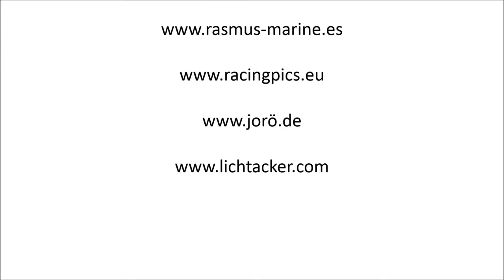Autocross TV, Adriaan Boele TouringCar Seelow Heat 1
Der erste Start von Adriaan Boele in der Europameisterschaft nach seinem Unfall in Prerov!